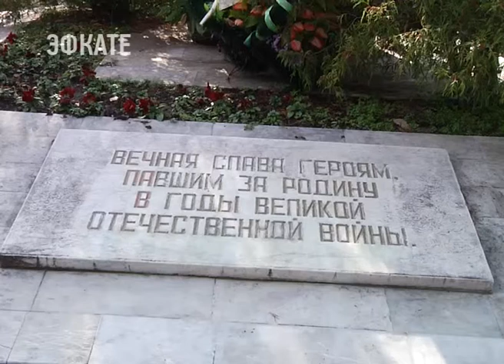В Сочи школьники привели в порядок мемориальный комплекс «Горка Героев». Новости Эфкате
«Доброе дело в адрес Победы». Акция под таким названием проходит в Лазаревском районе Сочи. Акцию для школьников организовали в рамках стартовавшего в Краснодарском каре месячника оборонно-массовой и военно-патриотичесой работы. В этом году он проходит под девизом «Овеяна славой родная Кубань!»

На мемориальном комплексе «Горка героев» в посёлке Лазаревское, где захоронены Герои Великой Отечественной, сегодня кипит работа. Школьники с вениками, граблями и тряпками приводят комплекс в порядок — стирают с гранитных плит пыль, убирают мусор и павшую листву. Так проходит акция «Доброе дело в адрес Победы». Её в Лазаревоком проводят традиционно в рамках месячника оборонно-массовой и военно-патриотической работы. Кстати, особым блоком открытия месячника в этом году стало посвящение 195 ребят в ряды юнармейцев. Всего в Лазаревском районе сегодня создано 16 отрядов «Юнармии» — это 245 юных сочинцев, которым не безразлична история и будущее страны.

Впрочем, уборка на таких памятных местах проходит в Лазаревском каждую пятницу. Уже приведено в порядок 23 памятника. Все это — силами 500 школьников. До 9 мая будут обновлены и убраны ещё более 100 таких знаковых мест.

В завершении акции «Доброе дело в адрес Победы» её участники возложили цветы в память о подвигах героев своей страны.

Сочи. Новости.
Телеканал Эфкате.